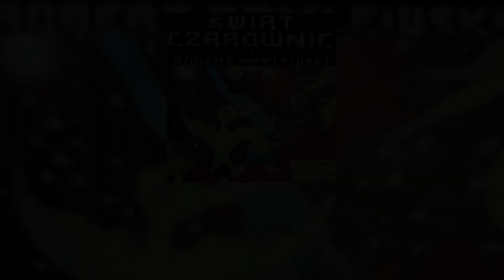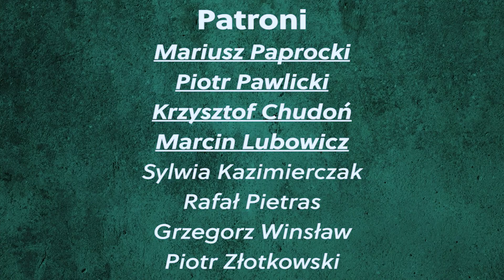Pidżama Porno - "Złodzieje zapalniczek"_video (odcinek 46, część 2)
Pidżama Porno to zdecydowanie jeden z najważniejszych zespołów rockowych w Polsce. Mieszanka punku, reggae i ska, która tworzy idealny podkład do poetyckich tekstów Grabaża, stała się integralną częścią życia polskiej młodzieży na przełomie wieków. Pidżama to nie tylko muzyka, ale też określony styl bycia i ubierania się, szczególnie u dziewcząt.

Oczywiście główną rolę w zespole pełni Grabaż. Jego zdolność do opisywania rzeczywistości w sposób metaforyczny, a przy tym prosty i zapadający w pamięć jest wręcz niebywała. Ale ważni są również Kozak i Kuzyn, którzy właściwie od początku współtworzą Pidżamę i są odpowiedzialni za charakterystyczne brzmienie i timing zespołu.

Najważniejsza jest jednak muzyka. Utwory takie jak "Nikt ta pięknie nie mówił, że się boi miłości", "Ezoteryczny Poznań",  czy "Twoja generacja" stanowią kanon polskiego rocka, są też częstymi gośćmi ogólnopolskich stacji radiowych.

W drugim odcinku opowiadam, co robił Kozak i Grabaż po rozpadzie Pidżamy, jak doszło do reaktywacji zespołu i w jakich okolicznościach powstawała płyta "Złodzieje zapalniczek".

Zapraszam! :)

Bibliografia:
Krzysztof Grabaż Grabowski, Krzysztof Gajda “Gościu. Audio-Bio-Grabaż”, Poznań 2010
Mikołaj Lizut “Punk Rock Later”, Warszawa 2003
Teraz Rock: nr 10 (200) październik 2019, nr 6 (231) czerwiec 20122